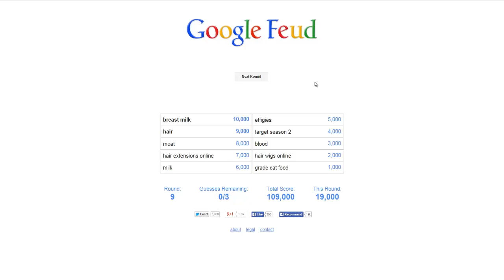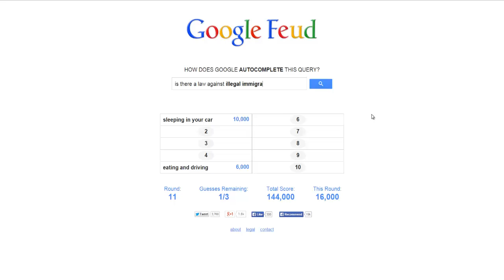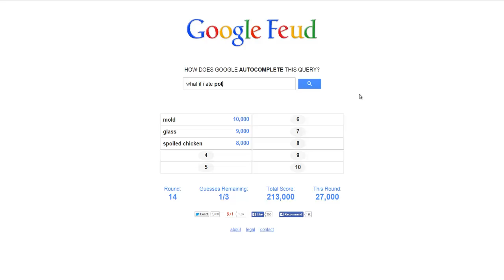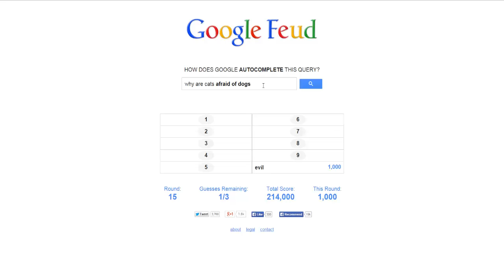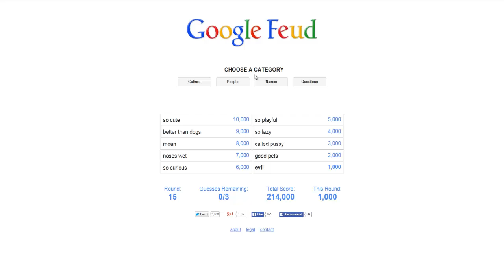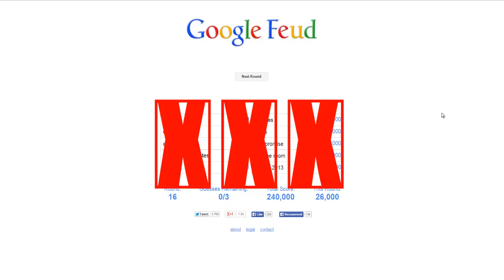Icy and Friends play: Google Feud